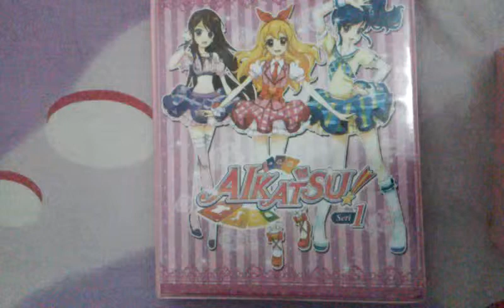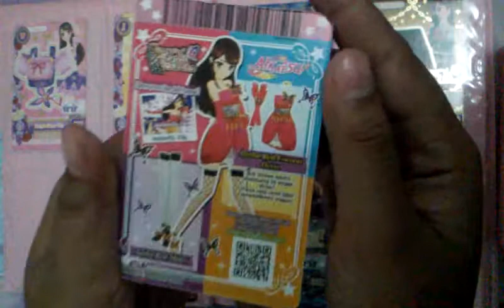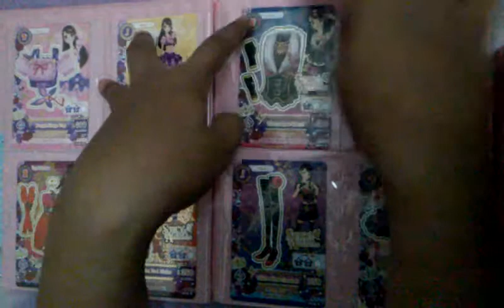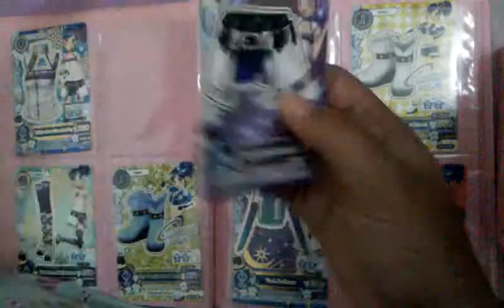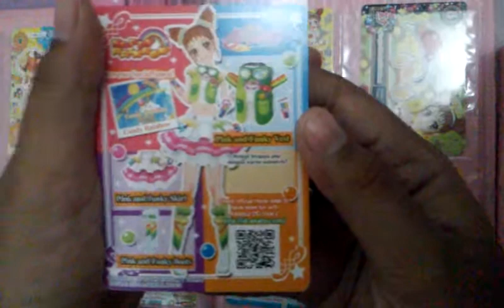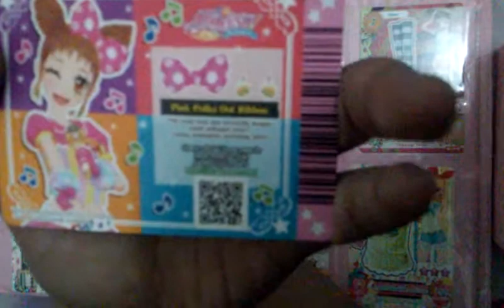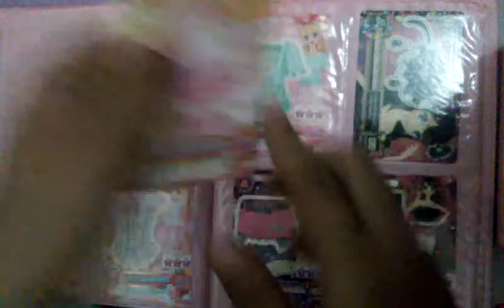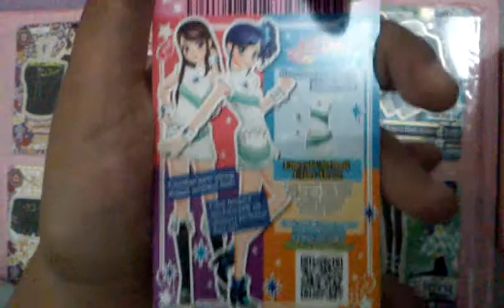My Aikatsu Card (1,2,3)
Cards: 1,2,3 series
ID Card
Aikatsu Card Book

Thx~